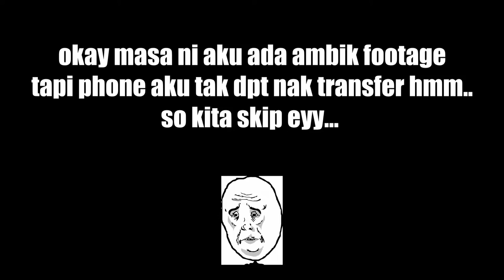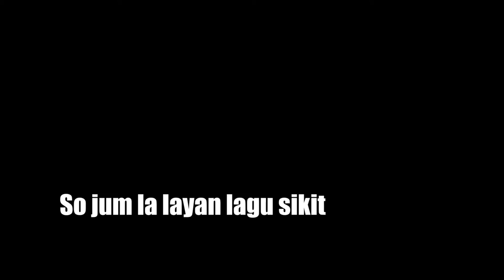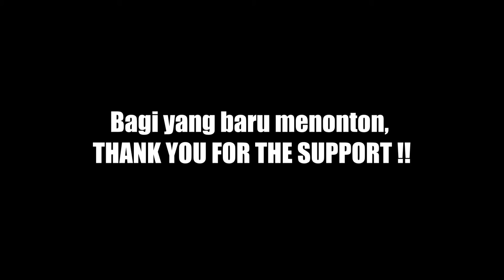#2 AMBIL MOTO BARU ? | STRESS JALAN JEM | SWK MOTOVLOGGER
What is up guys !! Sorry menyepi lama sbb busy memanjang and video editting pun terbantut. So as promise, ni video aku ambil sesuatu yang baru hehehehe. jeng jeng jengg.

Nak tau ? tngok lerrr...

Shoot on
- EKEN H9R
- IPHONE EXTERNAL AUDIO RECORDER

1.  Alasen - Abyss

🔔 And don't forget to turn the notifications on! 🔔

• If you want to use tracks from LioneSs, you must add this in your video or description:
1. Include the title of the track.
3. That's it! Enjoy the music!

2. NEFFEX - Destiny